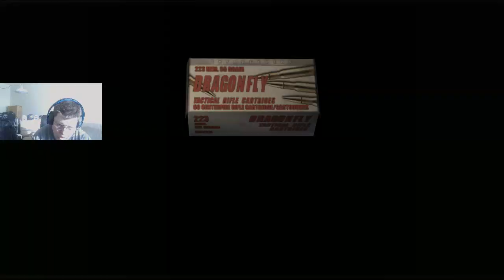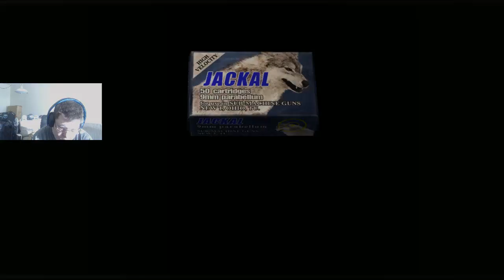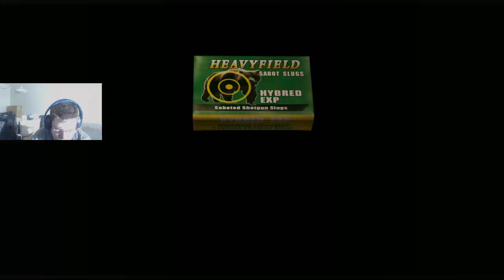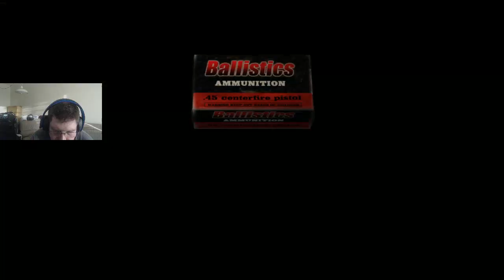Resident Evil 4 lets play 22